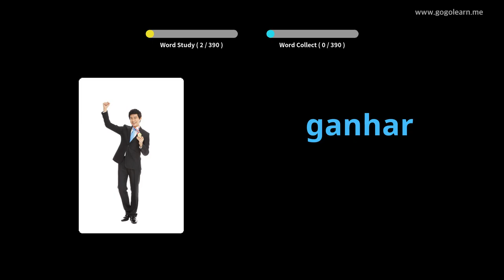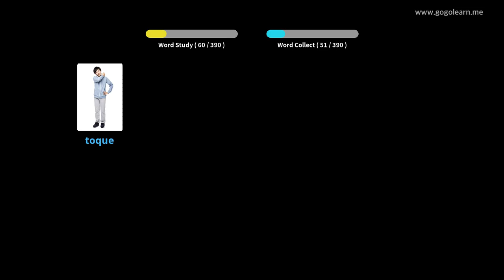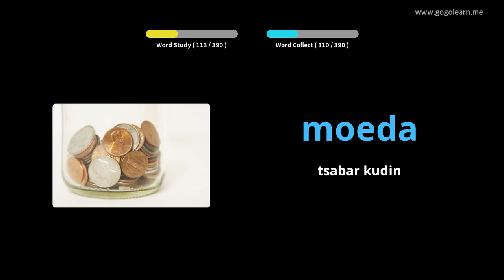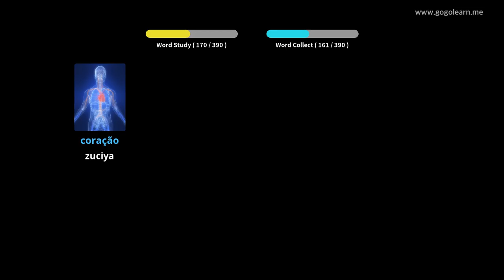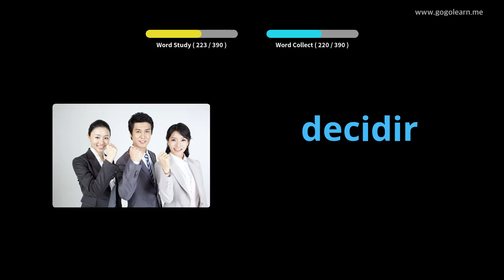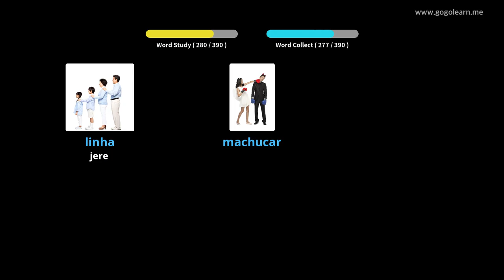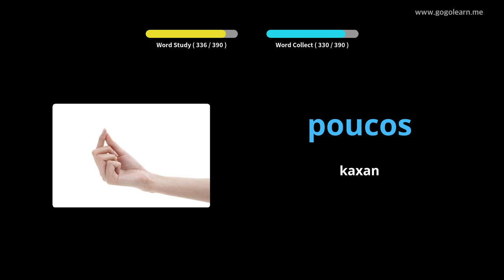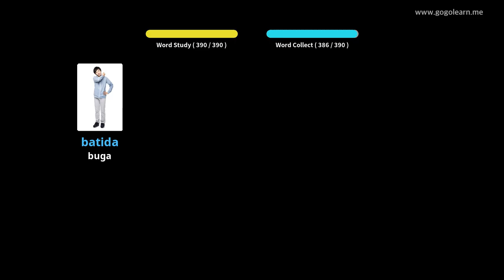Makarantar Sakandare na Yaren Portuguese 2 | Golearn